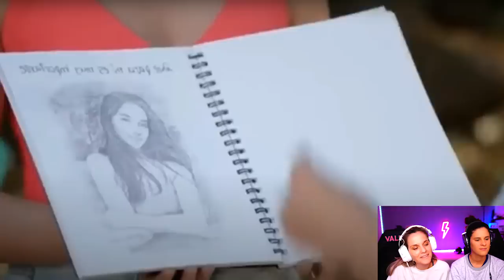RUBIRENA FINAL - EDIFICIO CORONA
HOY TENEMOS UNA REACCION MUY PEDIDA, NO SOLO POR EL PUEBLO CHILENO, SINO POR GENTE DE TODOS LADOS y como nos pidieron que les hagamos contenido de calidad, aca se los dejamos LA SEGUNDA PARTE DE LA REACCION A RUBIRENA- EDIFICIO CORONA o Maca y Rubi o Rubi y Maca, LAMENTABLEMENTE ESTA PAREJA PUDO HABER SIDO INCREIBLE, PERO LOS AUTORES LE DIERON UN GIRO EN NUESTRA OPINION MUY TRISTE. Y QUEREMOS DECIRTE DESDE ACA, QUE NUNCA DEJES QUE NADIE TE HAGA SENTIR QUE TE TIENE QUE "ACEPTAR" NUNCA DEJES QUE NADIE TE HAGA SENTIR QUE NO TE PUEDES MOSTRAR, TE MERECES MOSTRARTE CON QUIEN QUIERAS, TE MERECES SER LIBRE DONDE QUIERAS, POR EL AMOR ES UN DERECHO UNIVERSAL. RUBIRENA de todos modos, esperamos que disfrutes de RUBIRENA- EDIFICIO CORONA y comentanos lo que quieras que vamos a estar contestando.

gracias a CATA DE @RUBIRENA._  por enviarnos todo

Nuestras Redes
TWCH
VALEN Y SOFI @VALENYSOFIOK
 SOFI @SOFIAELLIOT